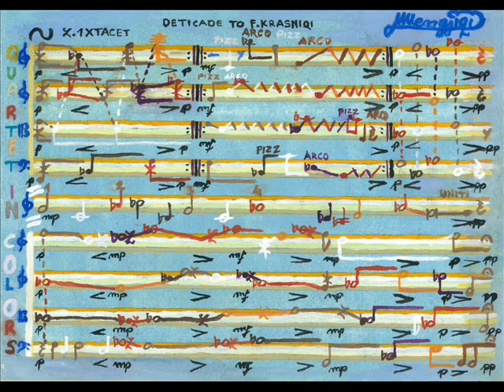Mendi Mengjiqi-Quartet in colors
Mendi Mengjiqi - Quartet in colors (string quartet No.3)

Vln.I Visar Kuqi, Vln.II Dardan Osmanaj, Vla. Arianit Shehu, Vc. Vjosa Berisha.